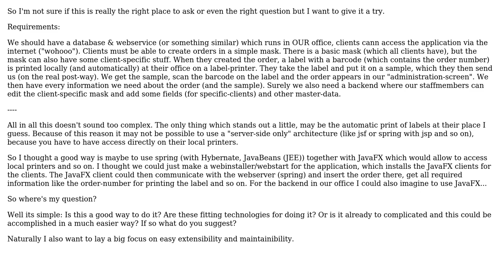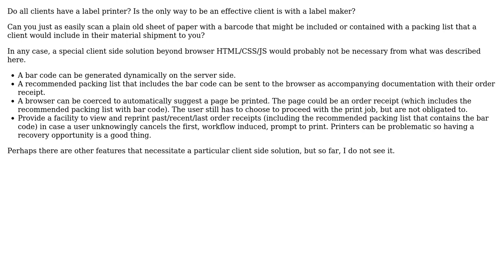best (web) architecture for my project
With thanks & praise to God, and with thanks to the many people who have made this project possible! You are responsible for your own actions.